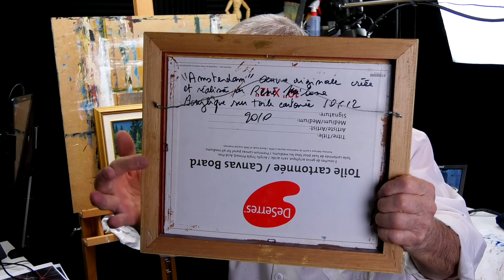mardi 7 avril - On commence la première couche de peinture à l'huile sur la nature morte.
Aujourd'hui, on commence à peindre la nature morte. On applique une couche semi transparente de peinture à l'huile diluée au Liquin + diluant, pour établir les valeurs. Nous nous occupons du vase de l'arrière-plan.

René